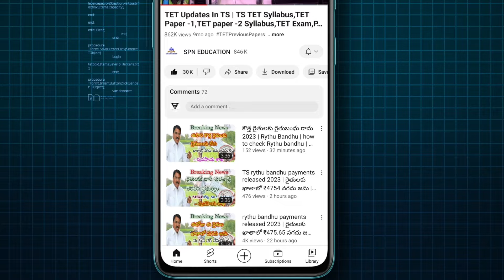త్వరలో పిఎం కిసాన్ 2024 || where is PM Kisan 17th installment Payments India 2024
Government of Telangana Government of India PM Kisan 17 instrument payment scheme complete full details 2024 TS Rythu Bandhu & Runa mafi New Updates 2024 where  is Ysasangi Rythu Bandhu  In TS 2024 full details available in this video South Central railway job notification complete full details wdw womens and child development department new job updates Rythu Bandhu & Runa mafi payments Full Details 2024 Mr seethaka about Anganwadi recruitment updates 2024 CM revanth Reddy key announcement for Telangana farmers raytu Bandhu and Runa mafi 2024 full details live news today farmers raytu Runa mafi 2024 updates now today live news for formers rythu Bandhu scheme complete full details 2024 Revanth Reddy live 2024 Revanth Reddy live Revanth Reddy Live today CM Ravanth Reddy told Eligibility for the 2 Lakh Rythu Runa Mafi in Telangana State, In this exclusive coverage, we delve into the eligibility criteria for the 2 Lakh Rythu Runa Mafi presented by CM Revanth Reddy. Explore the intricate details and discover who qualifies for this significant agricultural loan waiver. Decoding the 2 Lakh Rythu Runa Mafi CM Revanth Reddy recently announced the 2 Lakh Rythu Runa Mafi, a groundbreaking initiative aimed at providing financial relief to farmers. Let’s unravel the specifics and gain a comprehensive understanding of this scheme.

 full details 2024 how to check district wise Anganwadi jobs eligibility list 2024 live updates all information available in this video A day after assuming charge, Chief Minister A Revanth Reddy reviewed the financial conditions of the power utilities and discussed with officials the electricity consumption, distribution and production details of the State.

ఫ్రీగా మీ ఓటర్ ఐడి కార్డ్ పొందండి ఈ లింకు ద్వారా how to download PVC voter ID card 2024

TS DSC Notification PDF & Application పూర్తి వివరాలు (or)